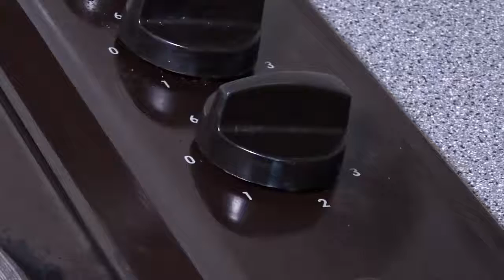How to make the perfect cup of coffee with a Moka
Do you want to achieve the perfect cup of coffee at home? In this video I teach you how to make it! It is really easy.